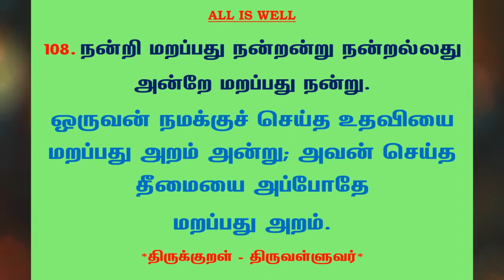#553 | தினம் ஒரு திருக்குறள் - குறள் 108 | Kural 108 - Daily One Thirukkural